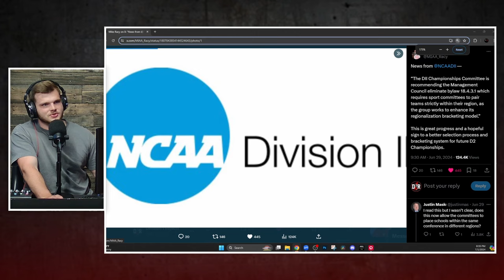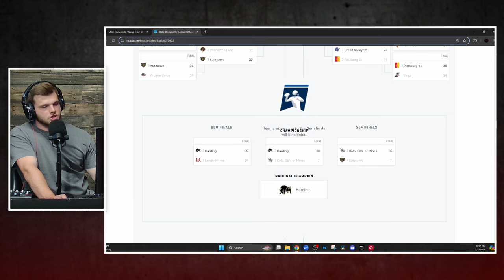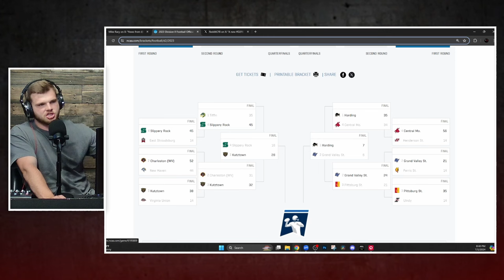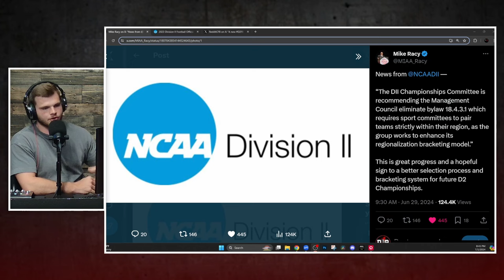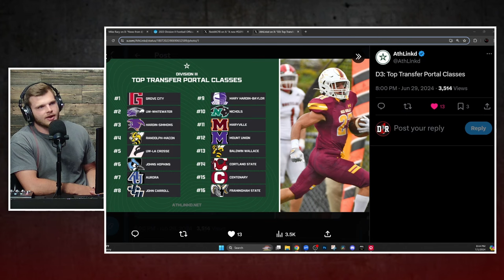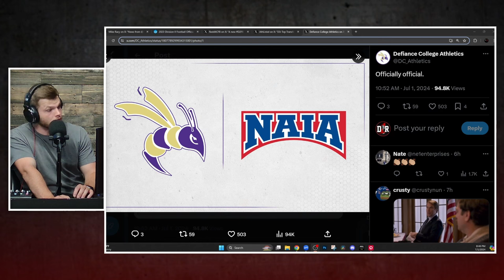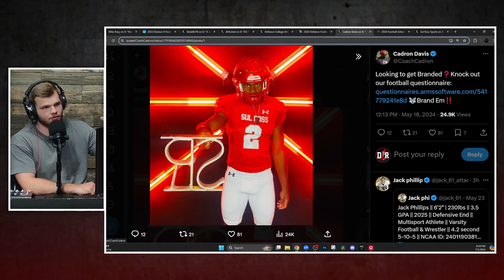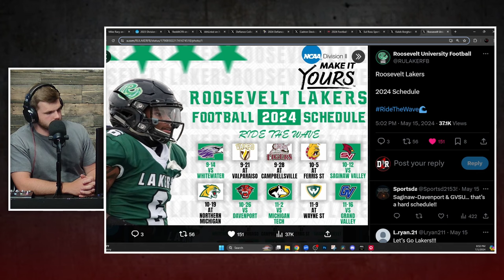D1R 168 - Kenny Hrncir, Changes to D2 Playoffs, Top D3 Transfer Classes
The Youngest Coordinator in CFB?! Kenny Hrncir joins the show to talk about his new position, journey with Coach McCullough, and trajectory of the squad at UTPB. Kobe also covers some potentially big D2 playoff news concerning the removal of super regions, top d3 transfer portal classes, and some teams moving divisions! Thanks for tuning in ya'll.

Video Chapters:
0:00 Episode Overview
2:49 Kenny Hrncir
16:06 Featured Athlete - Percy King
18:32 Changes Coming to D2 Playoffs?
25:10 Top D3 Transfer Classes
28:41 Teams Moving Up Divisions